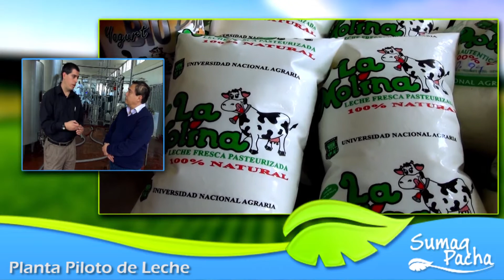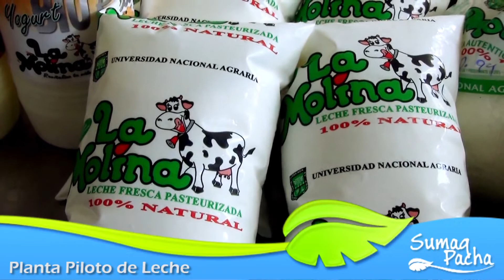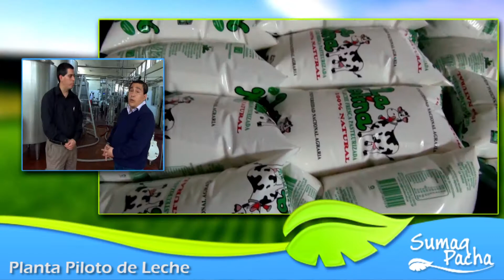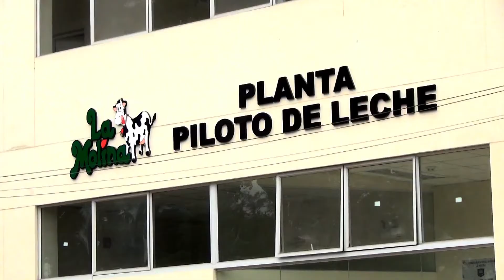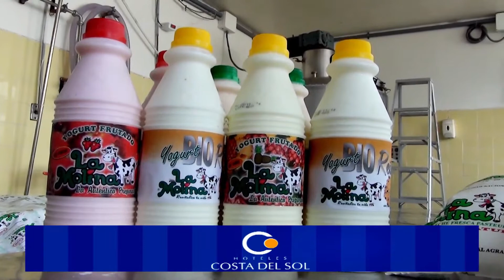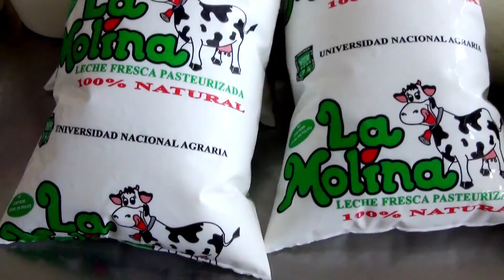PLANTA DE LECHE PILOTO UNIV. NAC. AGRARIA LA MOLINA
La Universidad Nacional Agraria de la Molina cuenta con una PLANTA PILOTO DE LECHE donde procesan la que producen directamente en sus propios establos, disminuyendo el tiempo en  la cadena productiva.
Esta planta con un gran ESPÍRITU FORMADOR sirve de centro de entrenamiento para estudiantes de esta y otras universidades así como institutos de todo el país.
Se especializa en producción de leche pasteurizada, quesos,yogures batidos,frutados,bio-frutados con cultivos probióticos,helados, mantequilla y leche chocolatada de la mas alta calidad.
Con 47 años dedicada a la PRODUCCIÓN,INVESTIGACIÓN y FORMACIÓN, esta implementando este año un nuevo edificio, que contara con laboratorios,  lo ultimo en tecnología y  lo mas avanzado en equipos en lo que a lácteos y sus derivados se refiere.